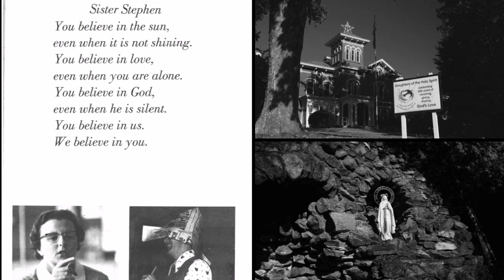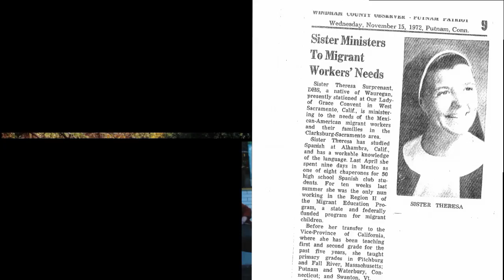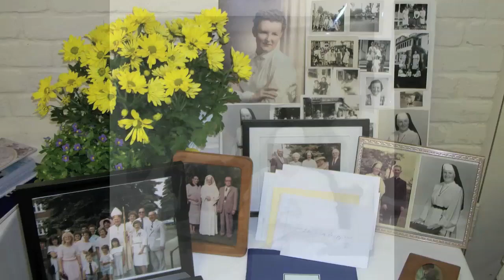Sr. Connie Charette, DHS Tribute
Sr. Constance Charette, DHS

Putnam-Sr. Constance Charette, 75, a member of the Daughters of the Holy Spirit died on Tuesday, December 15, 2015 at the Holy Spirit Provincial House in Putnam.

Constance Madeleine Charette was born in Leominster, MA on April 20, 1940, the daughter of the late Camille and Alice (Meunier) Charette. She entered religious life in Putnam at the Holy Spirit Provincial House in September 1958, and made her religious profession on July 2, 1960. She was then known as Sr. Stephen of the Sacred Heart.

Connie earned a B.A. in Education from Diocesan Sisters’ College and an M.A. in Religious Studies from the University of Detroit. From 1962-67 she taught in elementary schools in CT and VT. In 1967 she became Directress of Postulants in Putnam, and from 1969-74 she taught religion at Putnam Catholic Academy. She was missioned to California in 1974, and served in the Campus Ministry Team of the University of California at Davis. In 1979 she returned to the east coast and served as Directress of Formation for the province, while also working in ministry with single adults and widowed persons in the Bridgeport, CT diocese. In 1983 she was named Provincial Councilor, with residence in Putnam. In 1989 she enjoyed a Sabbatical Chaplaincy Program at Miriam Hospital in Providence, RI, and then began a new ministry as Coordinator of Volunteers at Dorcas Place, a women’s literacy center in Providence. In 1995 she was appointed Provincial of the U.S. Daughters of the Holy Spirit, and within the next year was elected as a General Councilor in the international administration of the Daughters of the Holy Spirit, and she served in that capacity for 12 years, with a main residence in RENNES, France.

She returned to the US in 2008 and began her much-loved ministry as a Community Organizer at Pernet Family Services in Worcester, MA. In 2009, she was named Directress of Associates in addition to her work at Pernet, and these two combined ministries brought special joy to Connie and to those involved. In August 2013, Sr. Connie again lived her full availability to Mission by going to Burkina Faso in Africa in order to live among and serve our younger Sisters there, but she unexpectedly had to return to the U.S. in October because of health issues. Though cancer now had become part of her life, she continued to be active in her new ministry as Coordinator of the Provincial House Community and in the continuation of her position as Advisor to the DHS east coast Associates. She both received and gave great joy in this last dual ministry!

She is survived by one sister, JoAnn Sampson of Beverly, MA and two brothers, William Charette of Lynn, MA and Mikel Carter of Shirley, MA. Her extended family includes uncles and aunts, as well as many cousins, nieces, nephews, grandnieces and grandnephews. Sr. Connie is predeceased by two brothers, Father Daniel Charette, a LaSalette priest, and Gerard Charette. All of her Sister Daughters of the Holy Spirit, the DHS Associates and Secular Branch members, as well as many friends also mourn her passing.

Donations may be made to the Daughters of the Holy Spirit Retirement Fund, Holy Spirit Provincial House, 72 Church St., Putnam, CT, 06260.